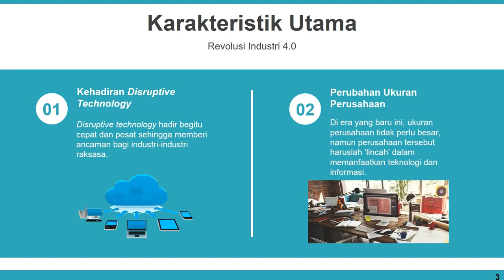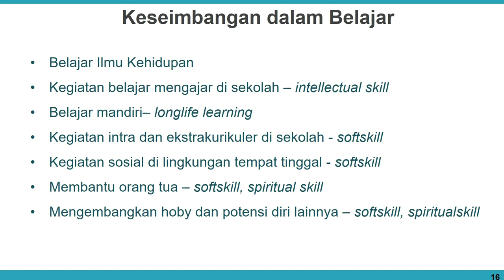Menjadi Akuntan di Era Revolusi Industri 4 0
Video ini menjelaskan tentang apa saja tantangan yang akan di hadapi oleh lulusan akuntansi di era revolusi industri 4.0. Apa saja yang harus disiapkan oleh seorang akuntan ketika teknologi mengambil alih banyak bidang yang semula didominasi oleh manusia.

Media pembelajaran online yang dibuat selama pandemi covid-19 di Indonesia, agar siswa dapat tetap melaksanakan pembelajaran di rumah.